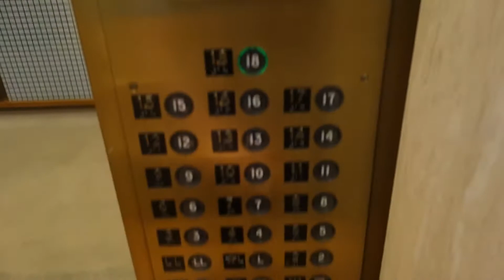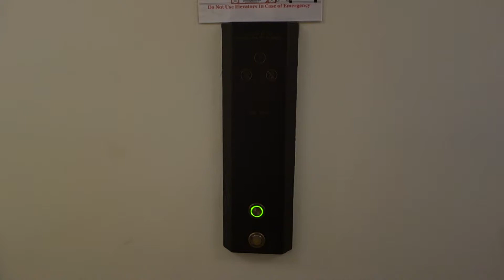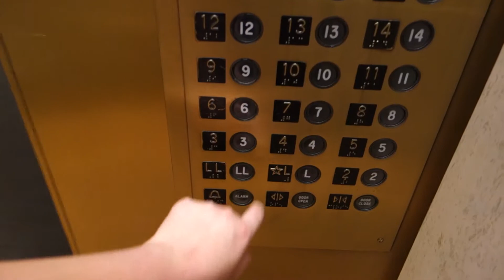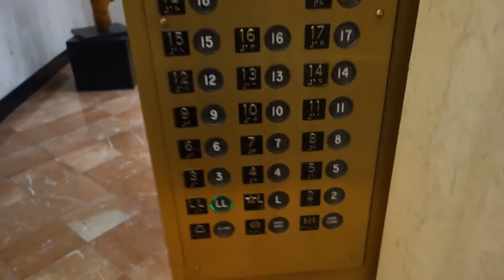STRANGE Otis Traction Elevators at SunTrust Plaza, Chattanooga, TN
This would have been a great St. Patricks Day upload, but I am on vacation and have been busy, so sorry for the lack of uploads.

Anyways, this elevator system is interesting. These used to be Touch Sensitive, and still have the old call stations, mounted high up, but they don't work. They modded with Series 2 call buttons, but with an interesting black Adams fixture for the COP that looks like Westinghouse Type E. The indicator is interesting as well, not sure if it's original or not. Anyways, with that being said, enjoy the video!

Installed: 1968 (Otis Circle Touch Sensitive)

Modernized: Circa 1990s or 2000s (Otis Elevonic 411M with Black Adams fixtures with green illumination inside)